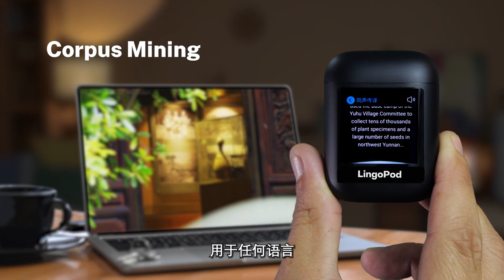The World First Web3.0 AI Agent | DePIN x AI | Blockchain Incentives | Real time AI Translator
How to purchase LingoPod?
copy this url to find more information.
LingoPod is the world first Web3.0 AI Agent, what it will bring to you:
Allows user's data ownership to protect the privacy.
Seamless communication with AI translated 100+ languages.
AI assistant
A Web 3.0 approach and blockchain incentives to drive corpus contributions while preserving the language and culture of different language communities and protecting 5000+ endangered languages.